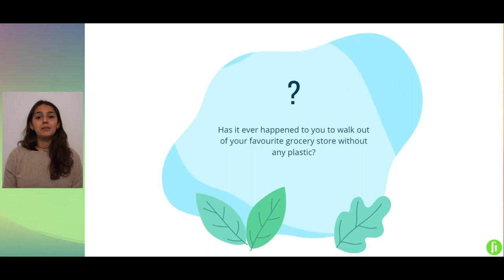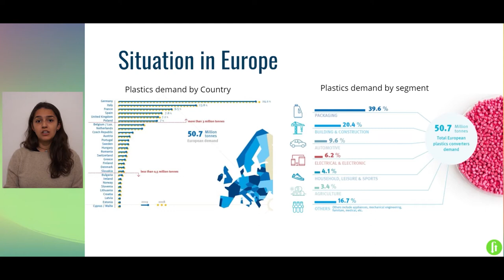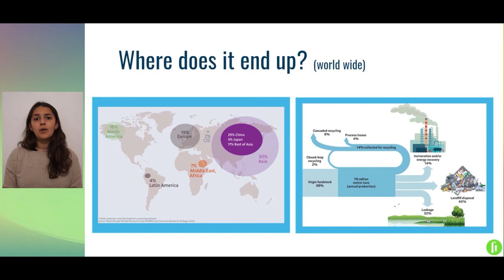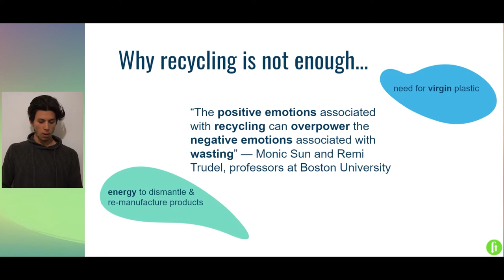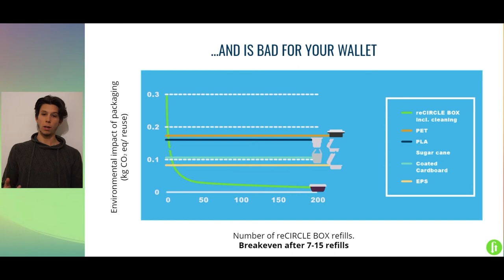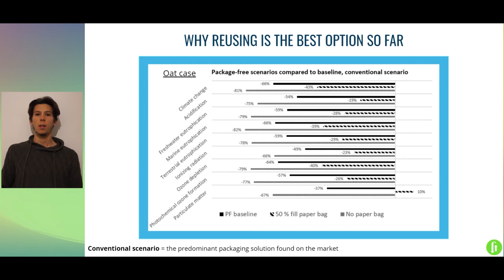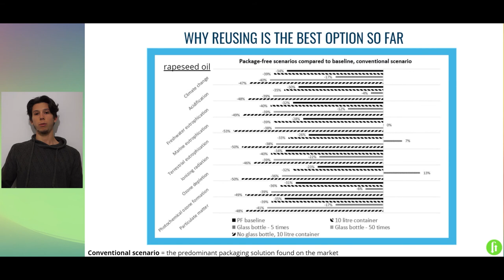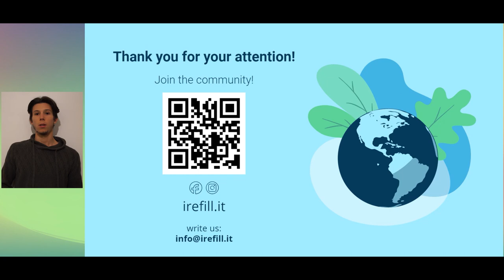The single use packaging problem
iRefill. Born in 2020 from an idea shared by 2 more "Bolzanini" students, has the sustainability as the main objective, with a particular focus on the food sector. It tries to tackle the challenge of the climate change, getting inspired by how the past looked like. The project is based on the idea of "refilling": such action allows the reuse of resources, enabling the so called "circular economy".